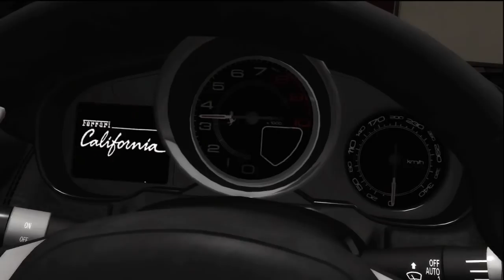NBA 2k13 Career Mode - More Playing Time For Anto Garabet Ep.14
Welcome to my all new My Player series featuring my athletic point guard. In my career mode we will be going from the rookie showcase aiming to become a high draft pick. As we get drafted into the NBA, we will be trying to become not only a superstar but also and NBA champion. It's going to be an interesting series